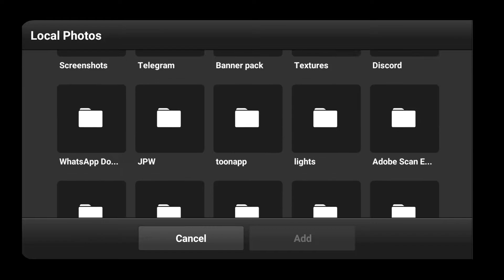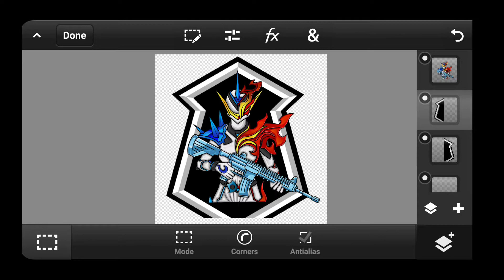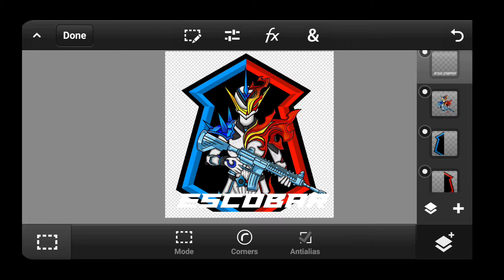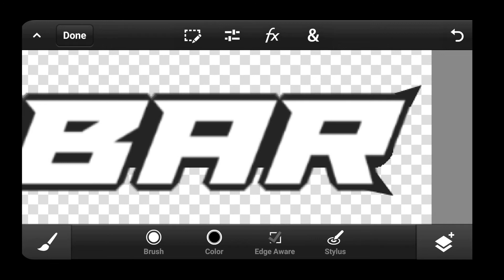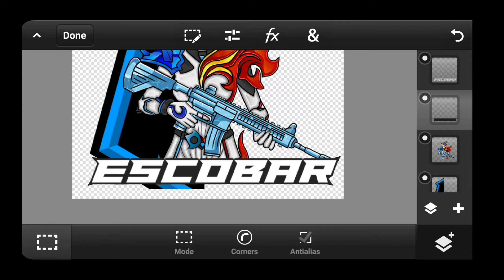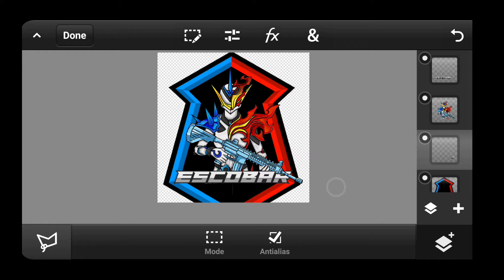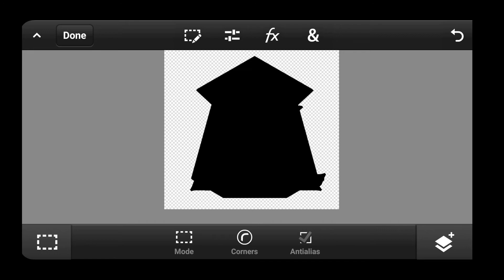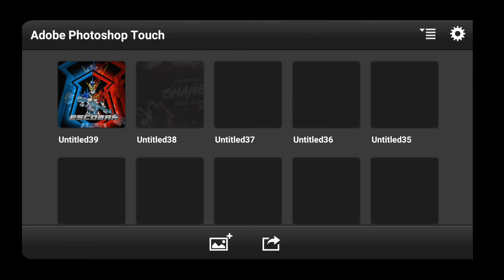HOW TO CREATE MASCOT LOGO IN TAMIL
3 finger claw + gyro